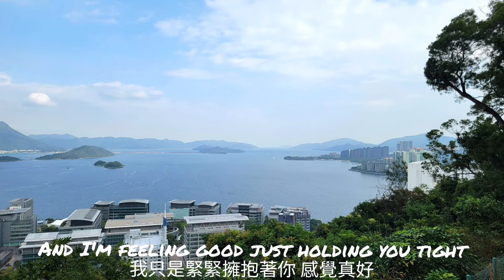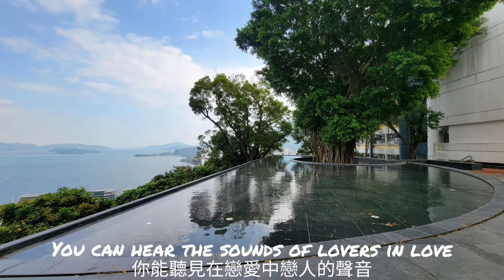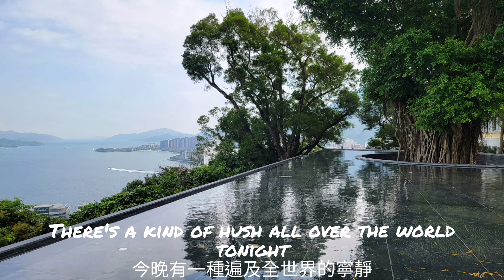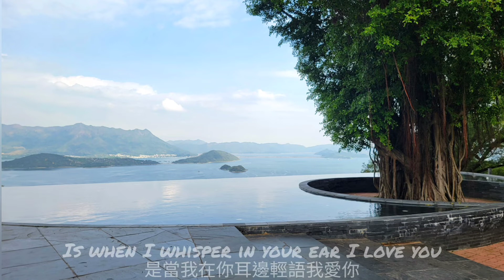《There's A Kind Of Hush》－ The Carpenters. “寂靜的細語”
此曲最早是出現在寫歌者之一Geoff Stephens所屬的英國樂團---The New Vaudeville Band於1966推出的專輯中，在1976The Carpenters ( 木匠兄妹合唱團 ) 將此曲重新編曲，同時將歌名改為《There's a Kind of Hush 》，並以之作為同名專輯的主打歌。